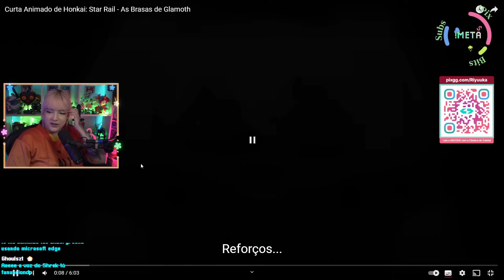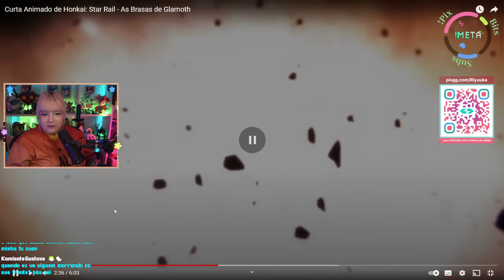Riyuuka reagindo Curta Animado de Honkai: Star Rail - As Brasas de Glamoth #1